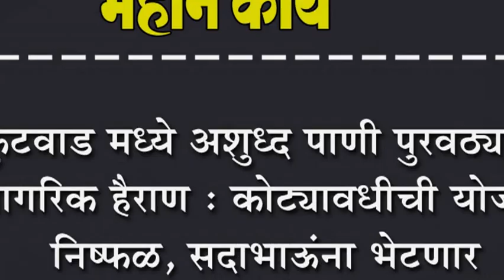कुटवाड मध्ये अशुध्द पाणी पुरवठ्याने नागरिक हैराण : सदाभाऊंना भेटणार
कुटवाड मध्ये अशुध्द पाणी पुरवठ्याने नागरिक हैराण : कोट्यावधीची योजना निष्फळ, सदाभाऊंना भेटणार